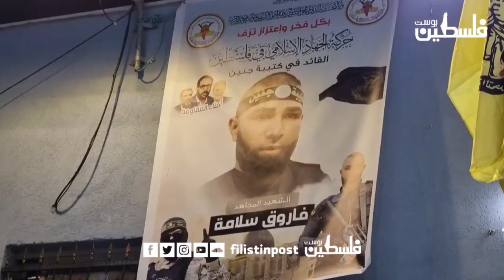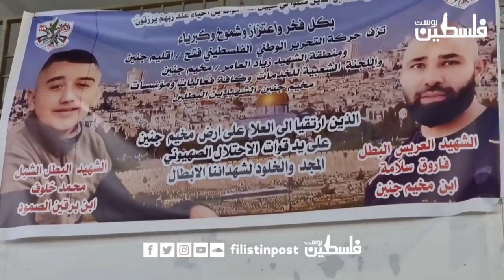وليمة غداء عن روح الشهيد فاروق سلامة في مخيم جنين، والتي كانت مقررة أن تكون وليمة زفافه اليوم.